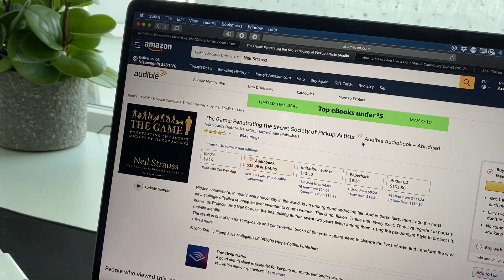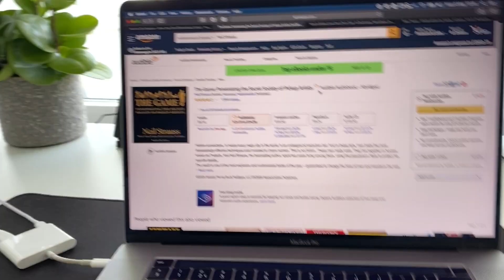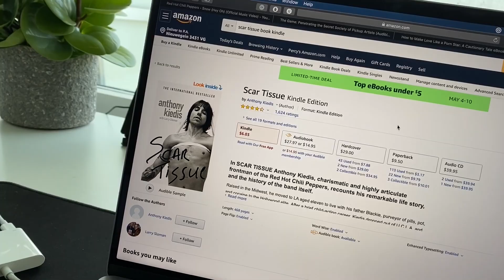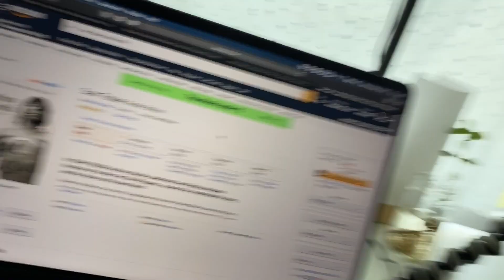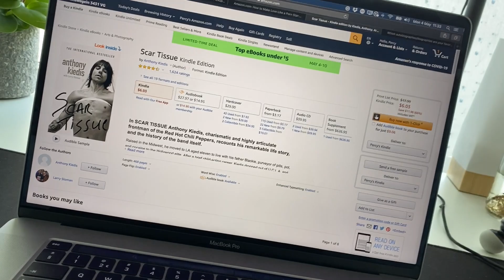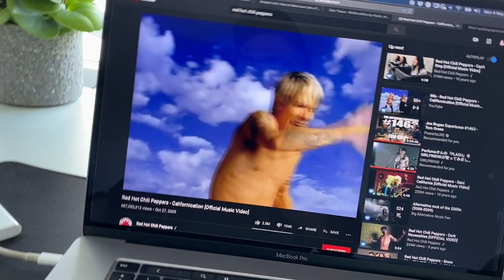Van Telekids naar RHCP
Dit boek ga ik de aankomende twee maanden lezen. Ik hoop dat je mee doet

Dank voor het kijken. Fijne dag!

CHEERS,
Percy & Iris